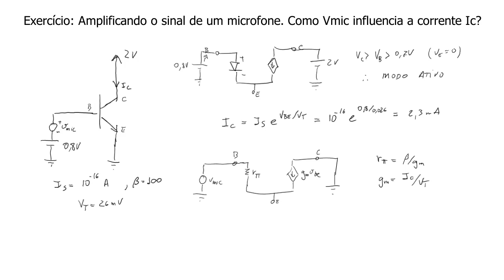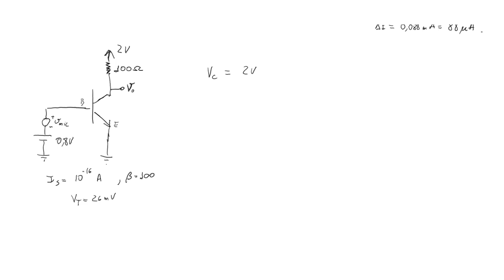Transistor Bipolar de Junção: Exercício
Como a corrente e a tensão de coletor variam quando aplico uma pequena variação de tensão na base? É isso que veremos ao resolvermos o exercício deste vídeo.